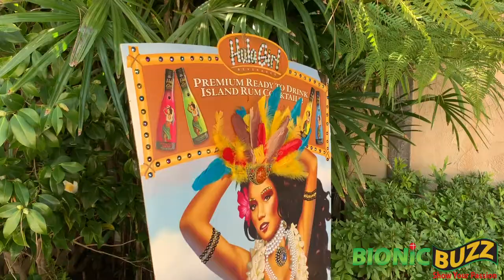Marsaille Wells Interview at Cinémoi Oscar Party Benefiting Children United Nations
Bionic Buzz® got to cover Cinémoi''s Oscar viewing party at Harry Warner Estate in Beverly Hills. It was hosted by Daphna Edwards Ziman and benefited the charity Children Uniting Nations. Their mission is to create loving, tolerant, and capable world citizens. They are dedicated to help children find their way to fulfill their dreams.  Sadly, children are the main victims of adult difficulties-whether it’s financial or political problems, war, lack of education, malnutrition, or carelessness.  All proceeds help sponsor a partnership with a new LAUSD school, training programs, school supplies, and events for the children.

On the red carpet we got to interview actress Marsaille Wells from Travel with Marsaille & To Save a Date.